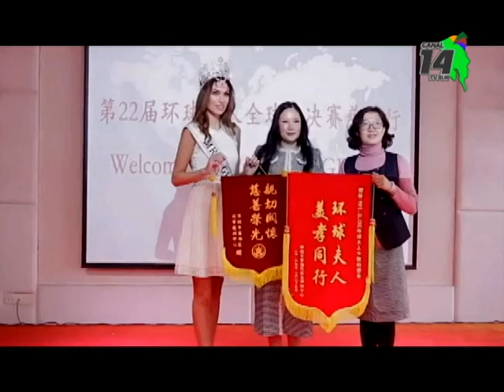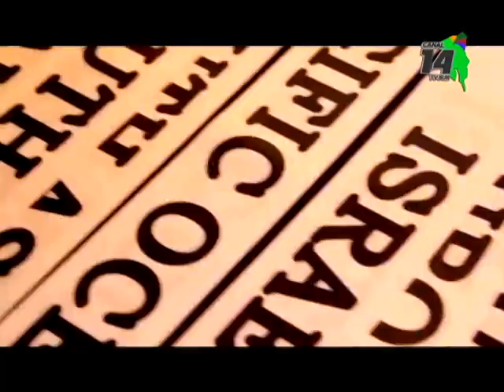Generaleña representará a centroamérica en certamen de belleza en China